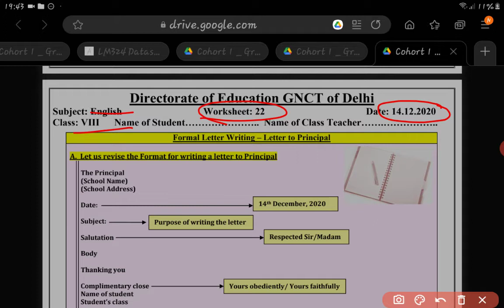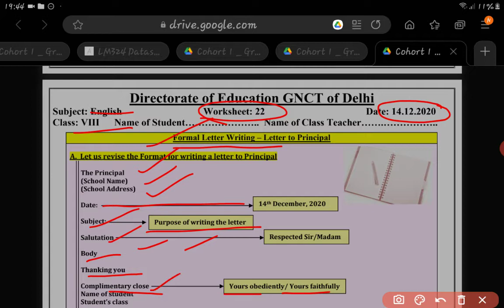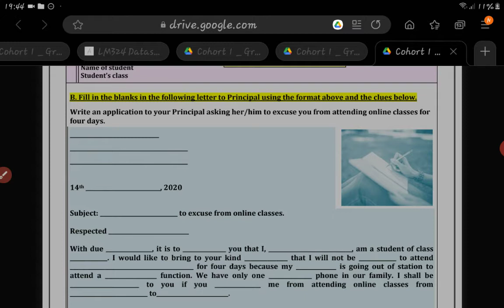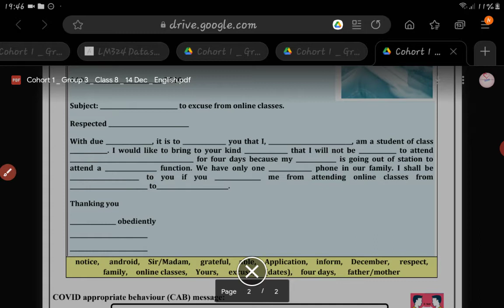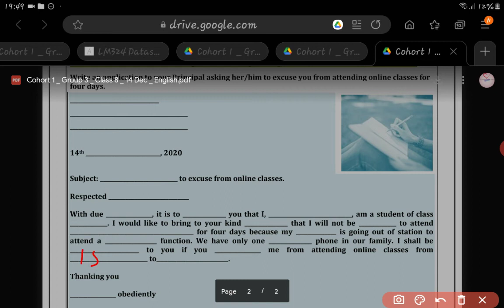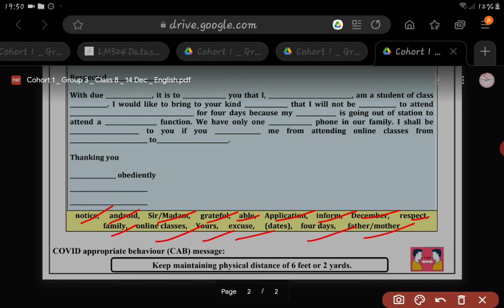English worksheet 22/class 8th/14 December/Formal letter writing(letter to principle)/Worksheet 22/